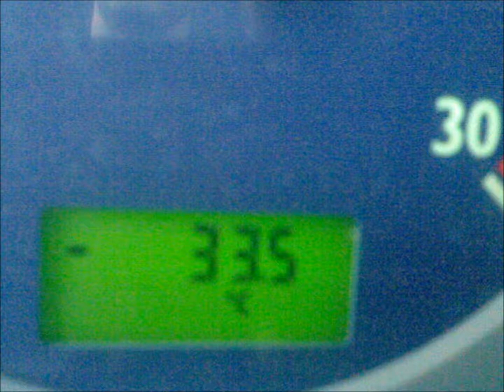Finnish winter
Finnish winter nature.